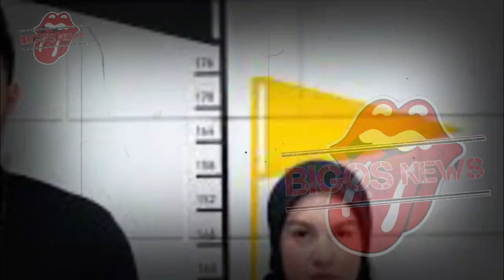IRISH BELLA PENYEBAB UTAMA, AYAH AMMAR ZONI MASUK RUMAH SAKIT-GOSIP ARTIS HARI INI